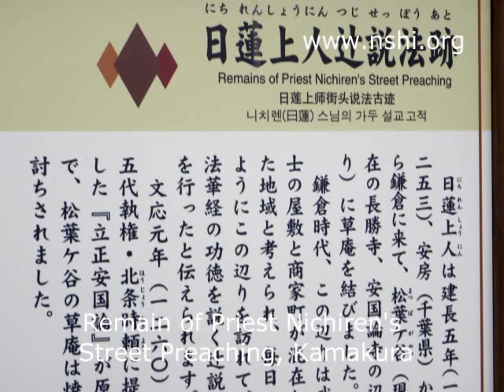Remain of Priest Nichiren's Street Preaching, Kamakura - Japan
Nichiren, the founder of the Nichiren Shu of Buddhism, came to Kamakura to spread his teaching based on his own interpretation of the Hokekyo (Lotus) sutra. This site commemorates his street preaching activities. He would stand at crowded street corners and ardently preach his own doctrine. Even from those days, this street was called Komachi-oji and was a busy area lined with shops and stalls.